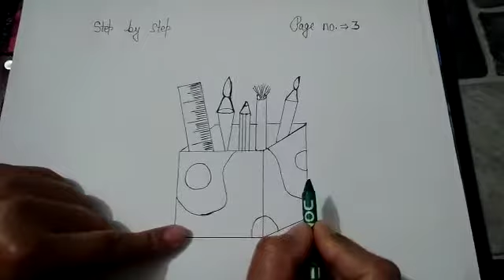step by step. class 2nd page no 3